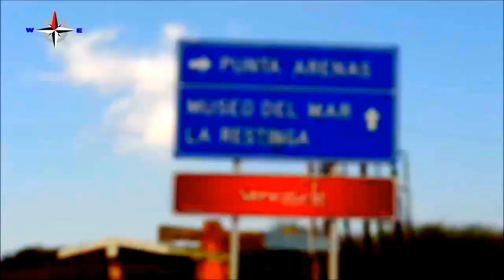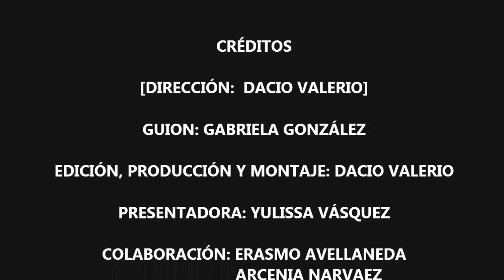DE ESTE A OESTE - MACANAO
PRODUCCIÓN AUDIOVISUAL REALIZADA POR ESTUDIANTES DEL 3ER SEMESTRE DE CIENCIAS AUDIOVISUALES PARA LA CÁTEDRA DE TV.

CALIDAD: MEDIA
Temas musicales: "MACANAO" Ernesto Rodriguez.
Todos los demás son libres de copyright.